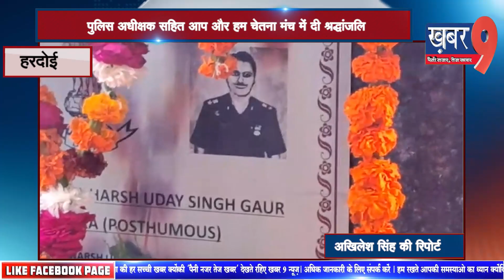अशोक चक्र से सम्मानित शहीद लेफ्टिनेंट कर्नल हर्ष उदय सिंह गौर